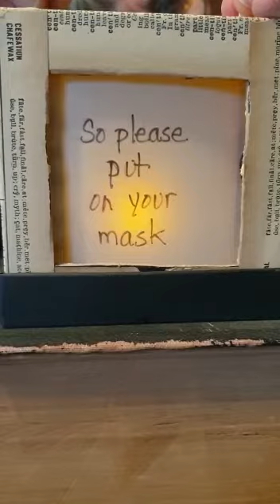Put it on crankie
My first bilingual crankie featuring the Czech song, Dej si Rousku.